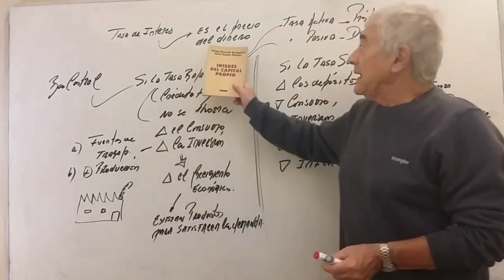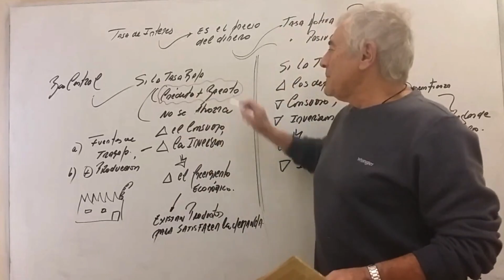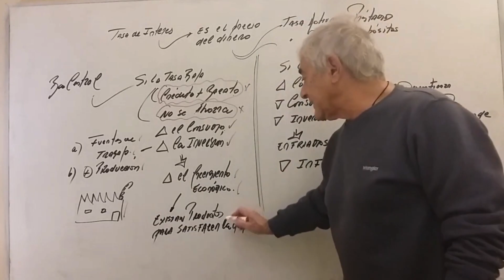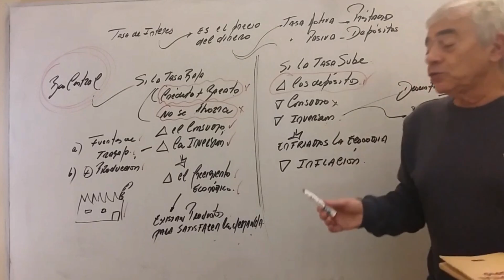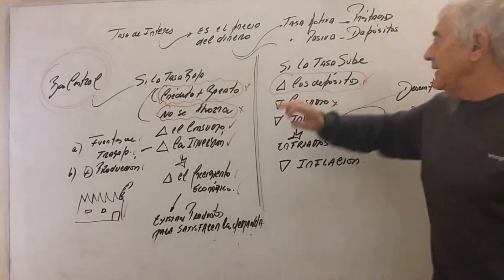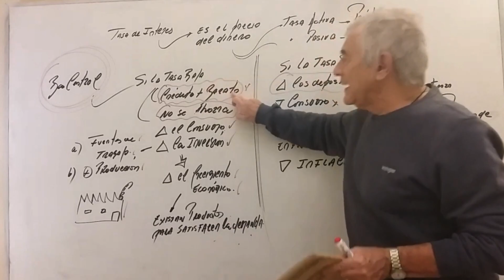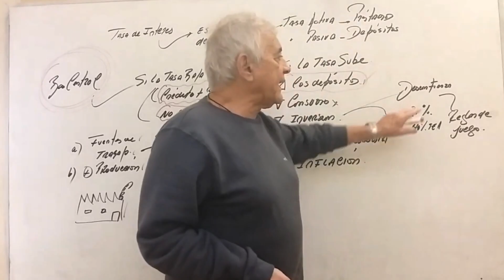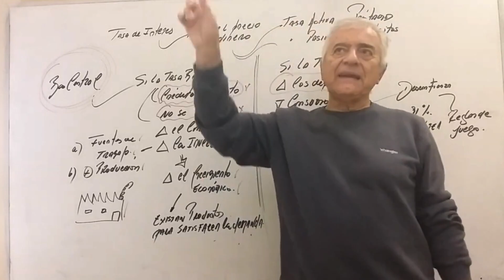El BANCO CENTRAL y la tasa de INTERÉS.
En macroeconomía, la tasa de interés es un elemento definitorio importante.
Un aumento en la tasa de interés puede tener varias consecuencias en una economía. En general, se espera que un aumento en la tasa de interés tenga los siguientes efectos:
Encarecimiento del crédito: Si la tasa de interés sube, los préstamos y créditos se vuelven más caros. Esto puede desanimar a las empresas y hogares a tomar préstamos, lo que puede afectar el gasto y la inversión en la economía.
Reducción del consumo: Si los préstamos y créditos se vuelven más caros, las personas tienden a gastar menos. Esto puede reducir el consumo y afectar negativamente a las empresas que dependen de los consumidores.
Reducción de la inflación: Un aumento en la tasa de interés puede ayudar a reducir la inflación, ya que hace más costoso el acceso al crédito y reduce la demanda.
Reducción de la inversión: Si los préstamos y créditos se vuelven más caros, las empresas pueden reducir su inversión en nuevos proyectos y expansión, lo que puede afectar negativamente al crecimiento económico.